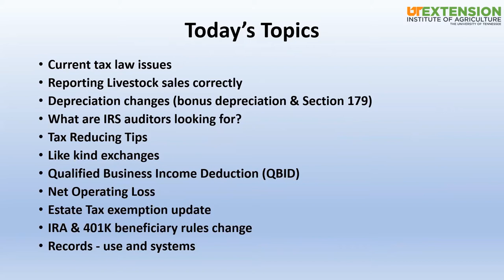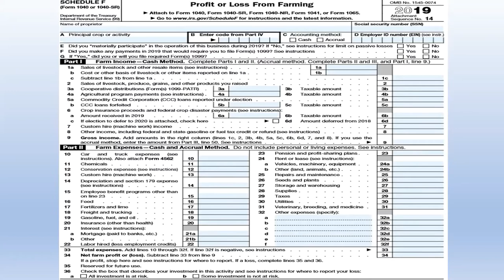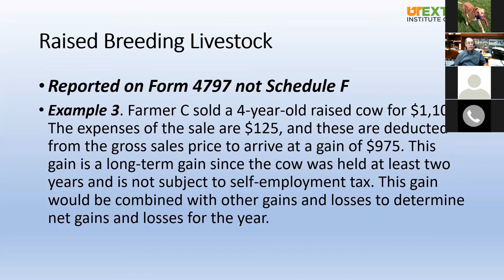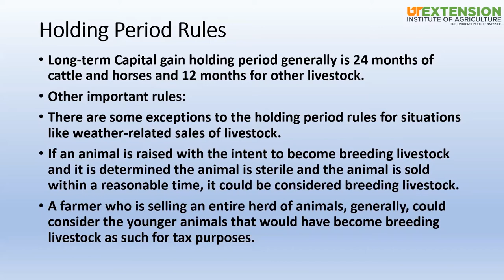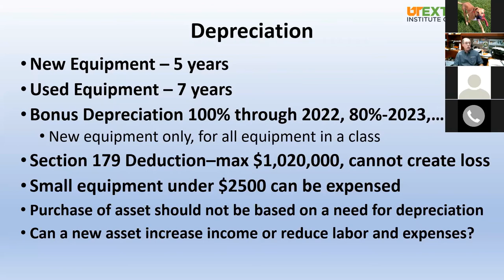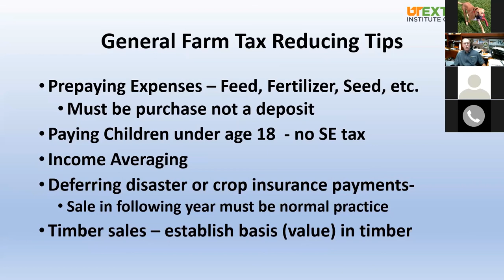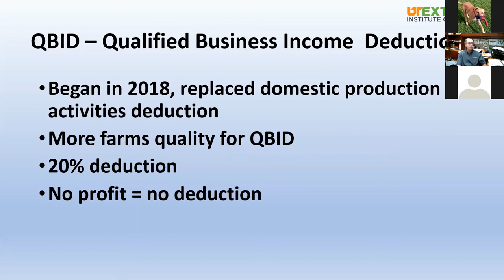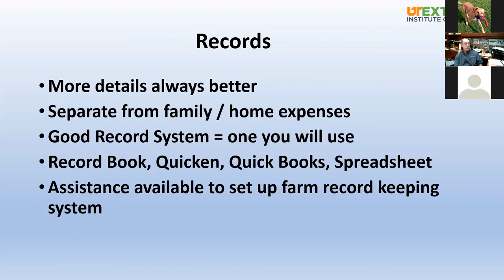2020 Farm Income Taxes and Tips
University of Tennessee Farm Management Specialist Alan Galloway provides some tips for Tennessee farmers and producers on farm income taxes for 2020.